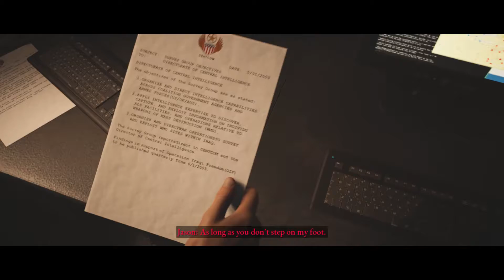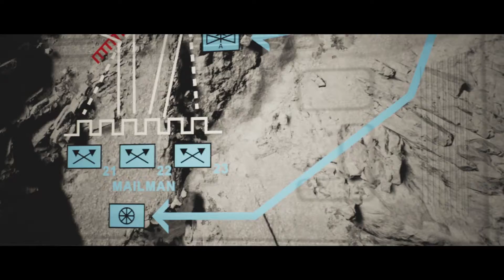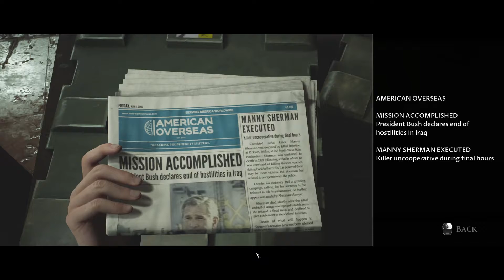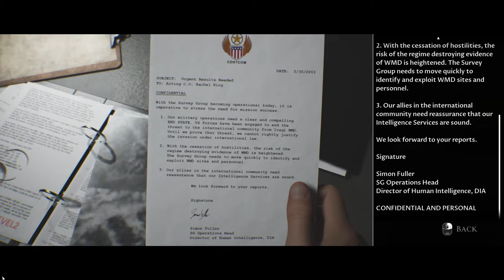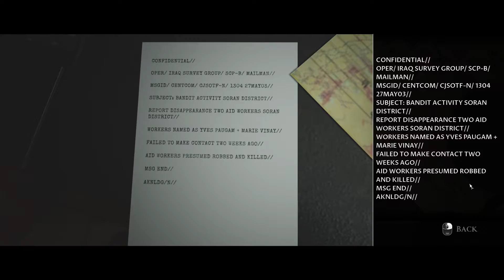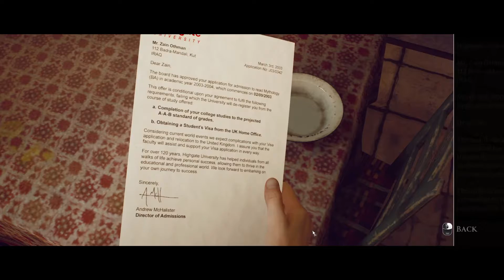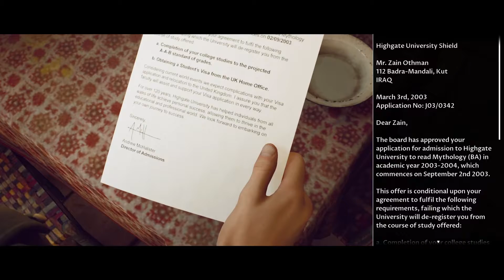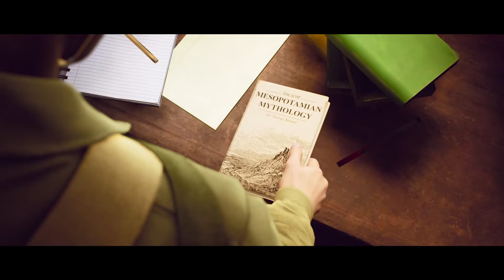PlayThrough The Dark Pictures House of Ashes #2 - The Briefing & The Raid (No Commentary)